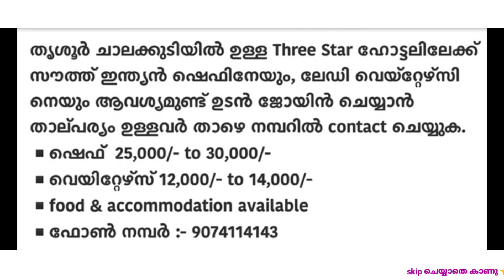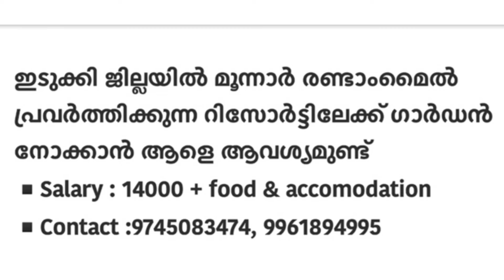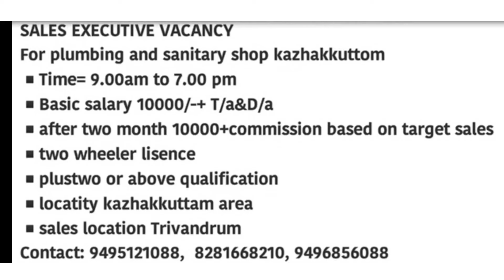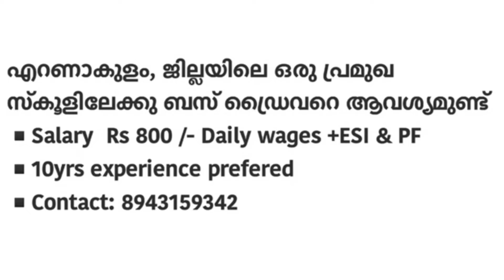jobvacancy /jobvacancy 2024 /kerala jobs /private jobs /latest job vacancy /jobs